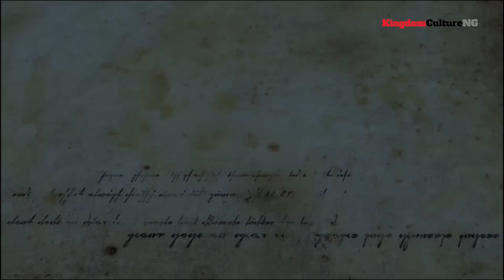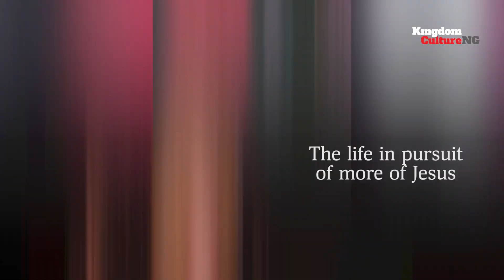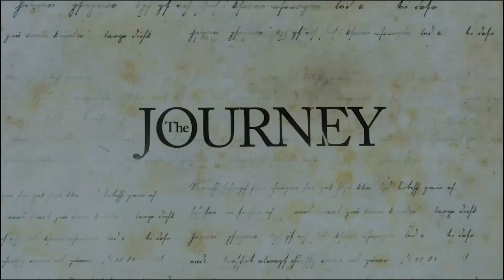Meet ImisiOluwa Owolabi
Pastor Imisioluwa Owoloabi is indeed a force for the propagation of the Gospel of Christ on the earth. In this video, we sought to know about her background and journey into her walk with Christ and all the she is doing today.
You will be immensely blessed by her story.

Producer / Director- Toyin Poju-Oyemade
Assistant Camera- Pelumi Adeleye
Special thanks to Lanre Olupona

Choose to Remember track by ImisiOluwa Owolabi

Video Copyright- KingdomCultureNG 2020